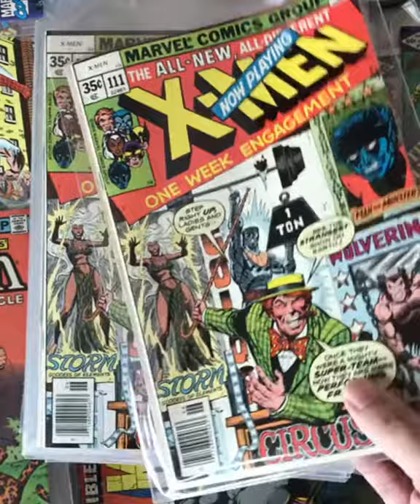Chris Claremont, John Byrne, Terry Austin, Dave Cockrum - The Uncanny X-men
The Uncanny X-Men collection